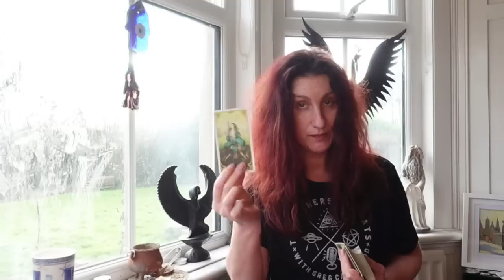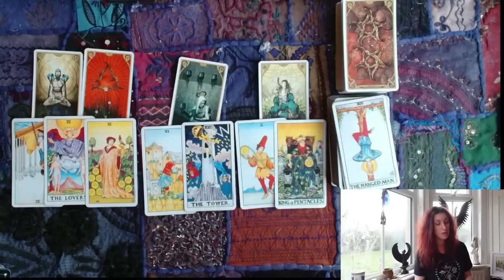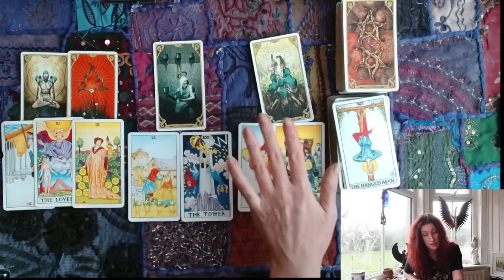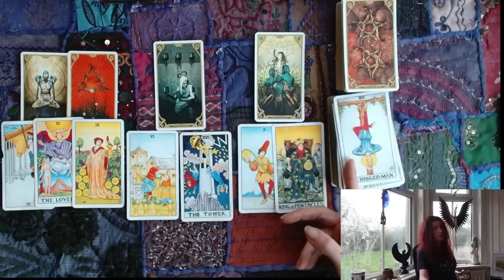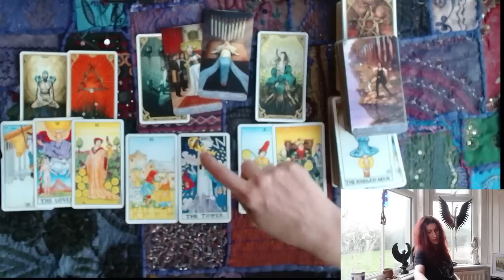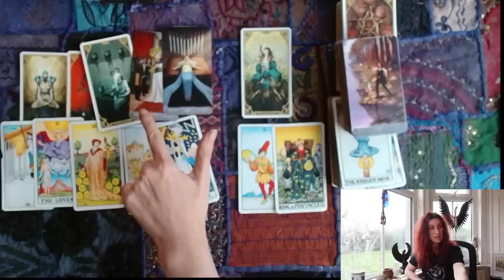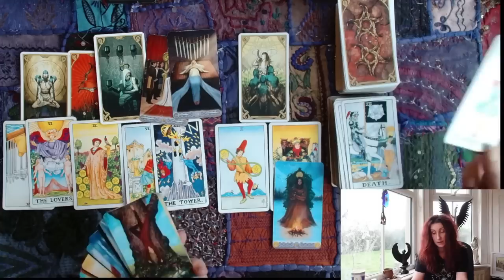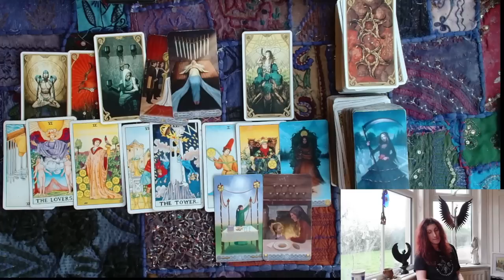AQUARIUS || FEBRUARY 2023 || Pluto Demands Transformation & It's Not What You Think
Link to the Six Month Overviews, January - June 2023, for each of the signs

Once you've followed the link, you will arrive at the 'Start Here' space on Circle. Open the pinned post called 'Welcome', and there you will find details of the three tiers of membership that are available, along with the payment links (highlighted in red). Pick which tier you wish to join at, click the link, select annual or monthly payment, pay, et voila, you are in! If you need more visual guidance, please watch this walk-though video here :)